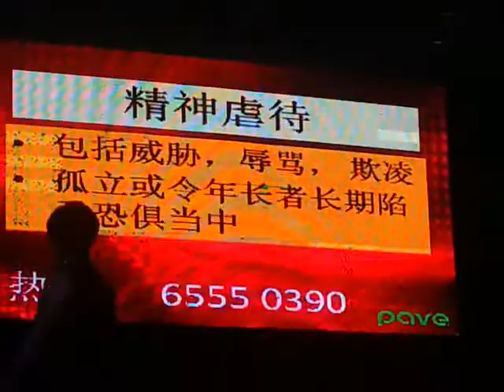歌手 歌曲 : 赖嘉敏 - 家后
日期   :   15 th June 2016

制 作 单 位   :   -
全 场 司 仪   :   许 琼 芳  /  林 如 萍
全 场 乐 队   :   旋 影 大 乐 队
地 点  :   Ang Mo Kio Central Stage